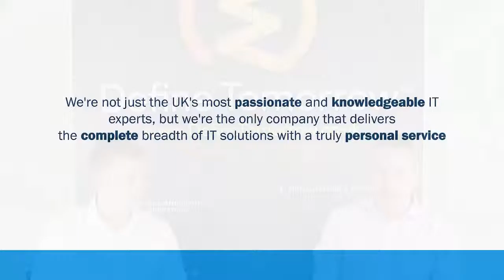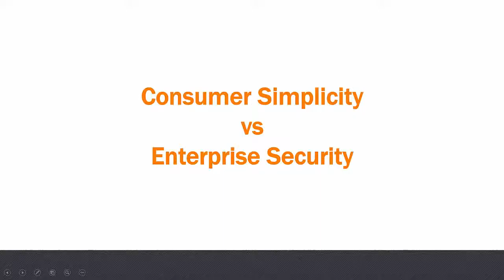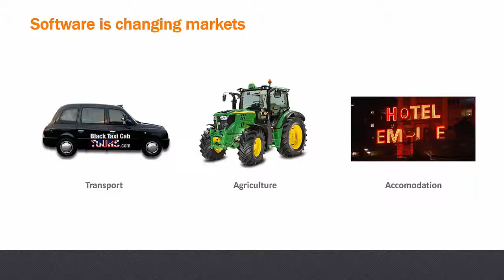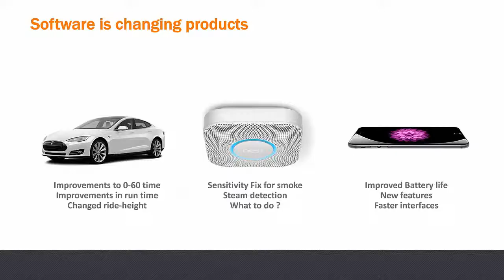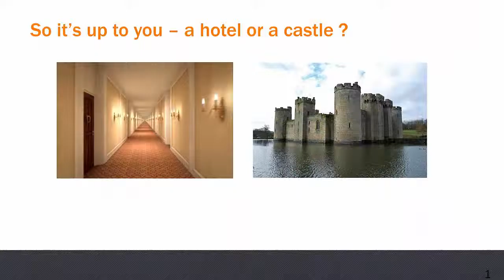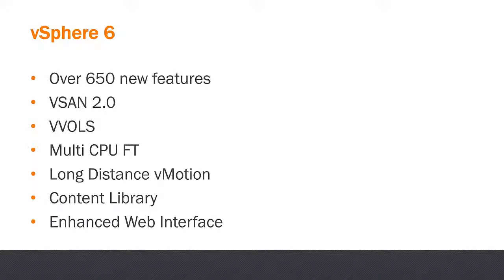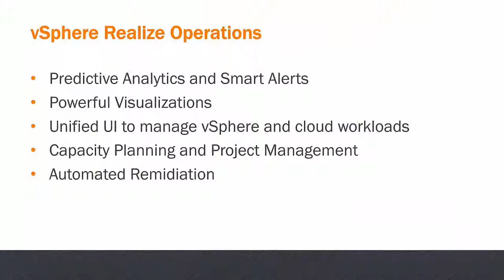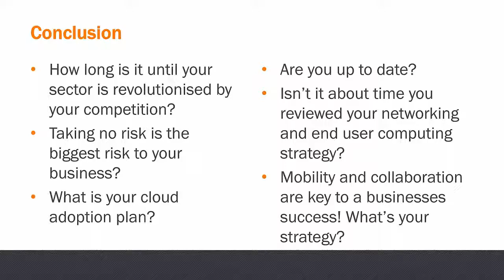Define Tomorrow- VMworld Follow Up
We have summarised all the key elements discussed at VMworld 2015 into just one hour. We cover the direction of the IT industry, vSphere 6, End User Computing, VMware vCloud Air and much more.